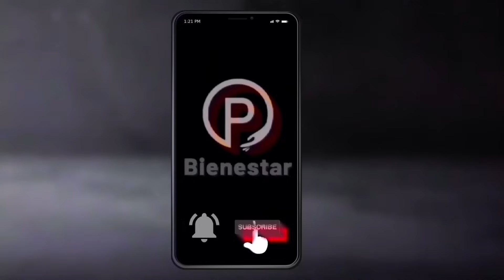🔥MEGA SORPRESA ADULTOS MAYORES: ¿CUANTO ME DAN DE PENSION IMSS A LOS 60 AÑOS?🔥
🔥MEGA SORPRESA ADULTOS MAYORES: ¿CUANTO ME DAN DE PENSION A LOS 60 AÑOS?🔥

¿Cuánto me dan de pensión a los 60 años?
De acuerdo con el IMSS, la cantidad se asignará respecto a los años que tenga la persona al momento de solicitarla.

La clave está en la Ley 73 del IMSS. Si tienes entre 60 y 64 años, tu monto de cesantía oscilará entre el 75% y el 95% de la pensión total. Este rango se determina según diversos factores, incluyendo tu historial laboral y contribuciones al IMSS. En otras palabras, ¡tu esfuerzo a lo largo de los años se reflejará en tu pensión!
60 años: 75% de pensión
-61 años: 80%
-62 años: 85%
Lo que quiere decir que si desea recibir sus recursos a partir de los 60 años el porcentaje es el antes mencionado y subirá 5% cada año hasta topar en 64 años con 6 meses y un día, pues en este caso ya podrá acceder al 100% de su pensión.